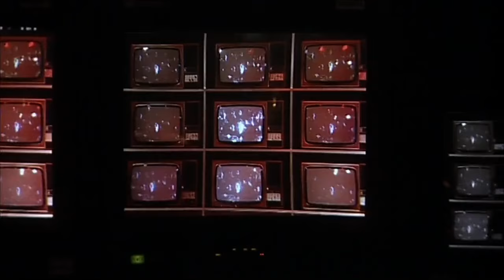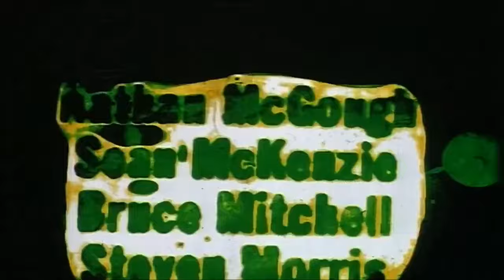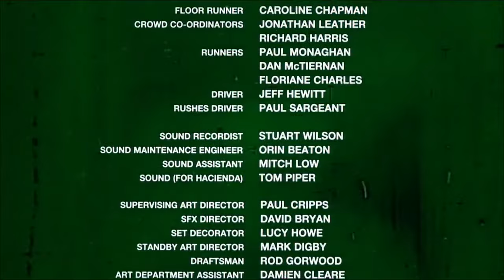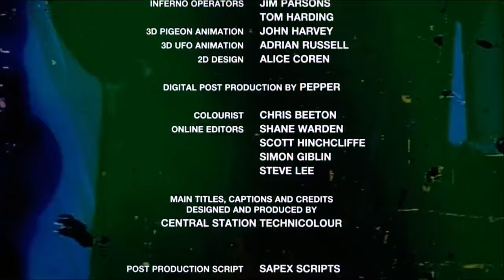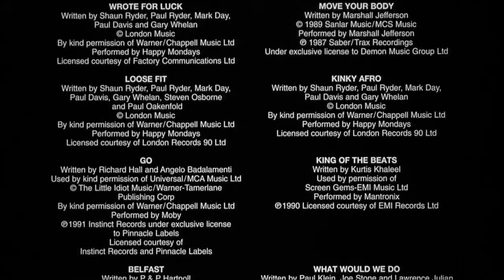24 Hour Party People (2002)